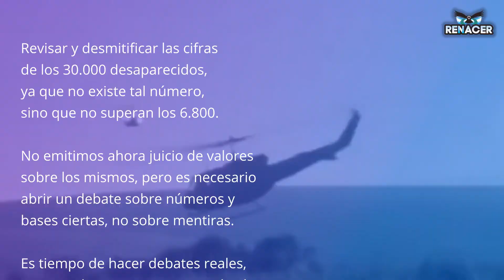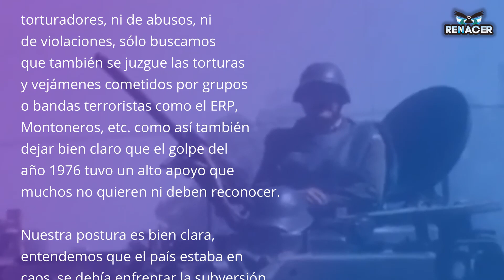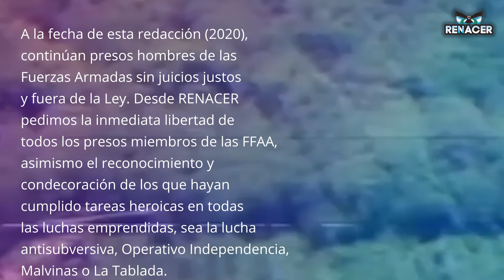18. MEMORIA COMPLETA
Bases del Partido político RENACER